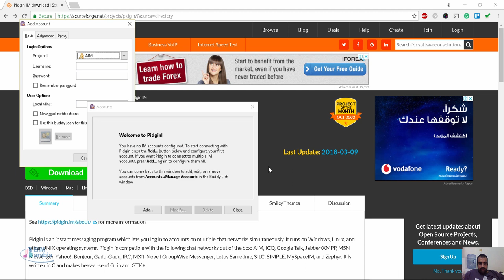Pidgin IM برنامج شات مجاني